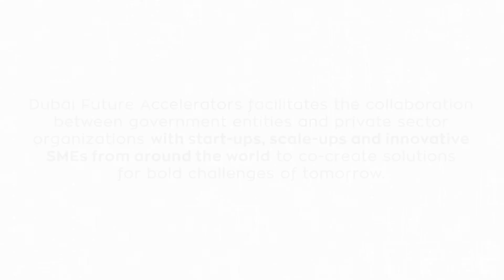DFA Cohort 7 - Dubai Health Authority - Challenge 3: Patient Safety During Surgery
Dubai Health Authority aims to improve the accuracy and safety of surgical procedures using advanced and innovative technologies.
If your technology improves the patient’s safety during surgery, apply today for a chance to join cohort 7